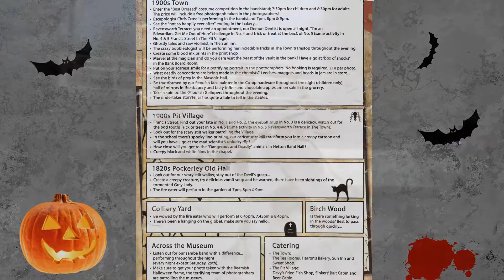beamish halloween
beamish halloween vehicels and bus and ride to the town